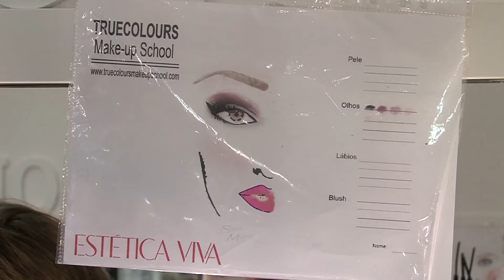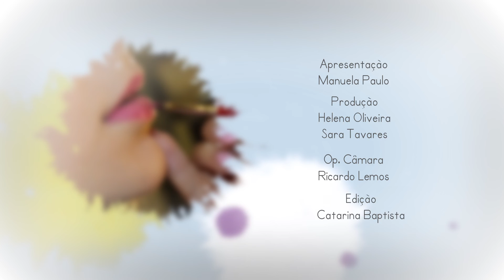Mestres de Camarins PGM 3